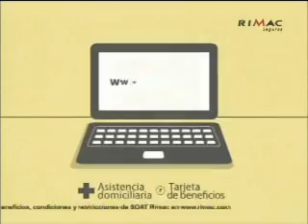Políticas de formalización de la minería ilegal - Miguel Palomino -IPE - La hora N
21/05/2012 Entrevista a Miguel Palomino, director del Instituto Peruano de Economía (IPE), sobre Formalización de minería ilegal en Perú.